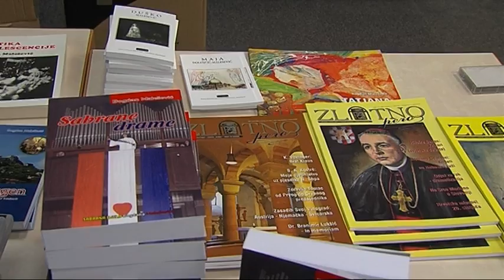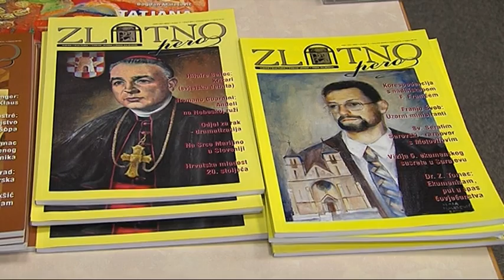SBTV / DNEVNIK - Počeli dani Hrvatskog jezika - 11.03.2015.